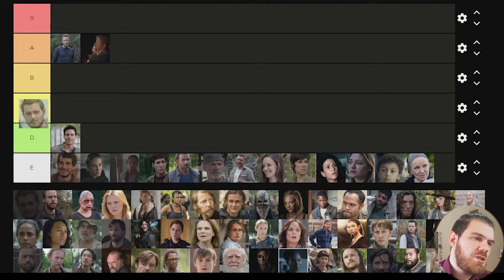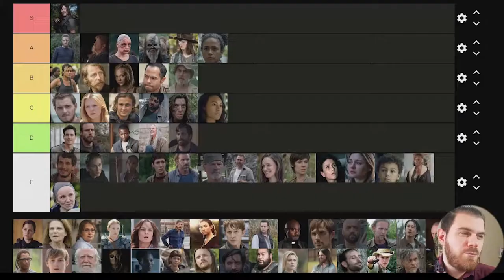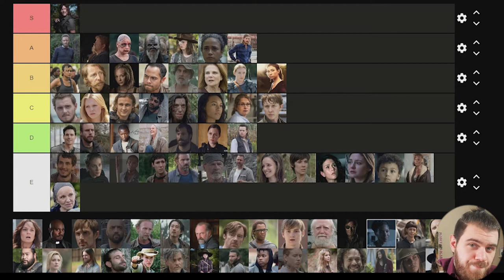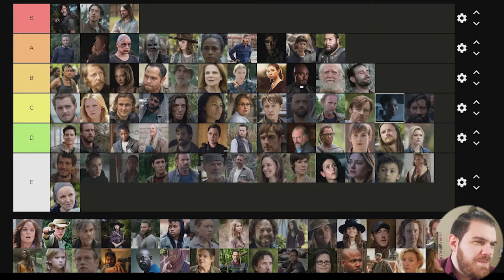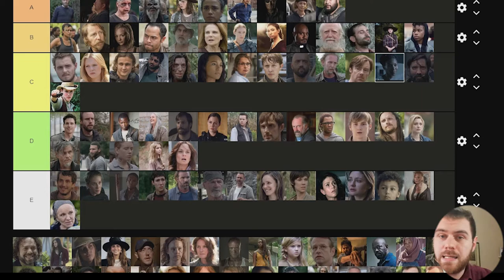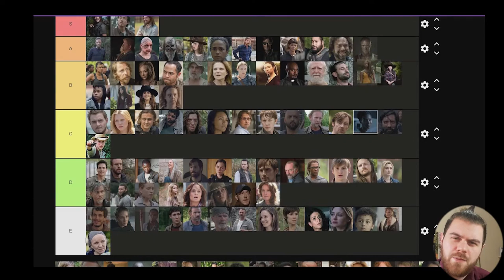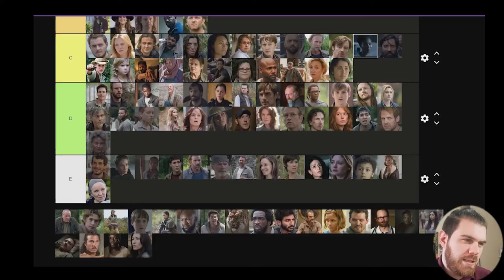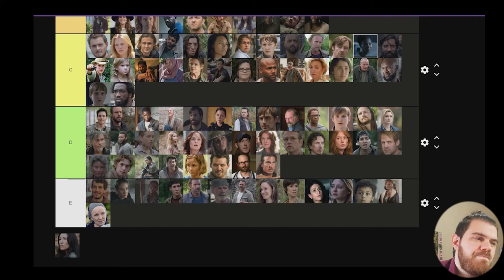Top 120 personaggi - THE WALKING DEAD - La MIA tier list #3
The Walking Dead è la terza tierlist del venerdì. Anche questa l'avete decisa voi tramite il sondaggio su Instagram. Settimana prossima GOT.

Suggeritemi nei commenti serie tv e saghe cinematografiche di cui volete la tier list. Dopo l'uscita della settimana prossima vi proporrò un nuovo sondaggio su IG (seguitemi) tra una saga ed una serie tv...

CREDITS
Montaggio: Emanuele Vitale
Sigla: Arthur Vyncke -Nostalgic Marshmallows
Sottofondo: Wombat Noises - Azure Purple Gold